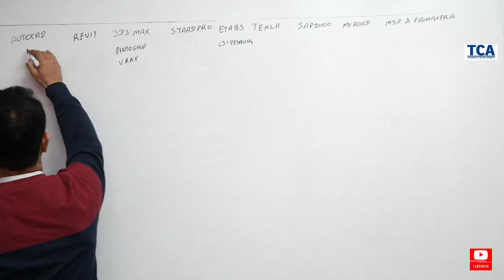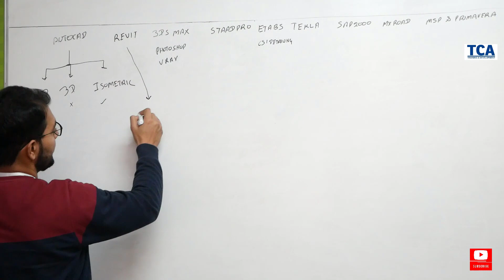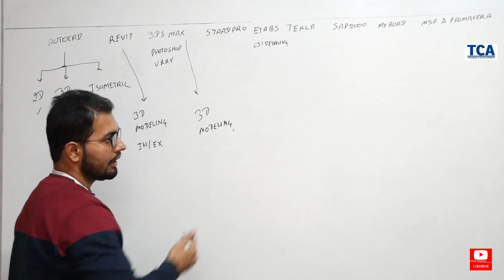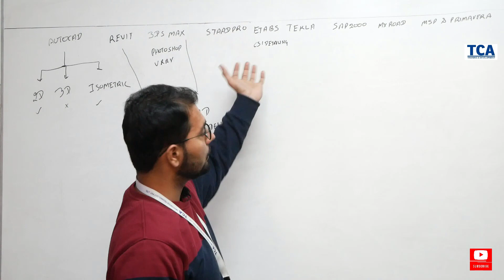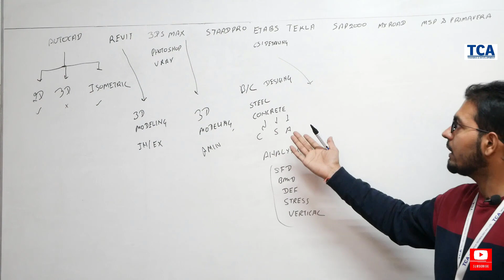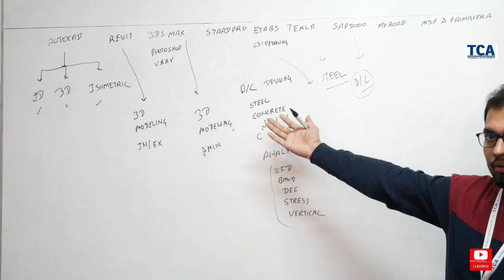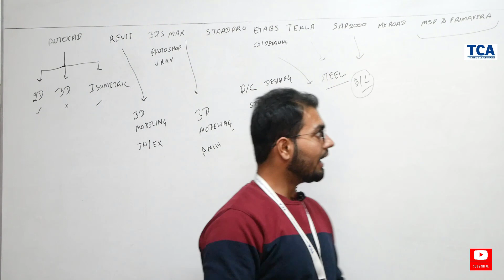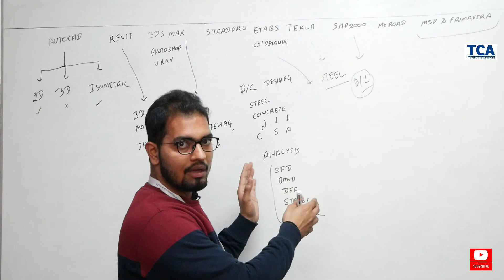TCA : Introduction to civil Engineering software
TCA Gurgaon is the best training institute in gurgaon for project-based industrial training, skill development & corporate trainings. TCA Gurgaon is one of the leading training institutes in Gurgaon to learn cutting-edge technology. We here at TCA provides the best infrastructure to develop and deploy your projects during your industrial training in Gurgaon.